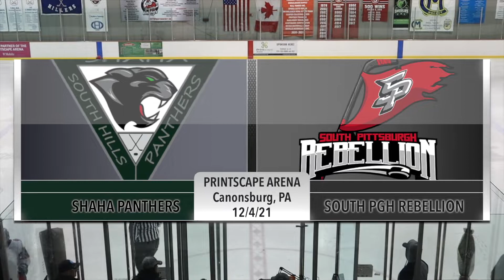21/12/4 SHAHA v South Pittsburgh